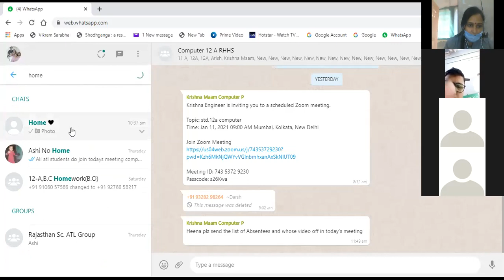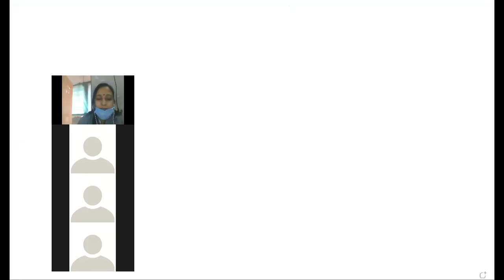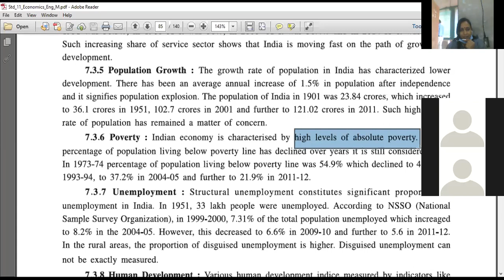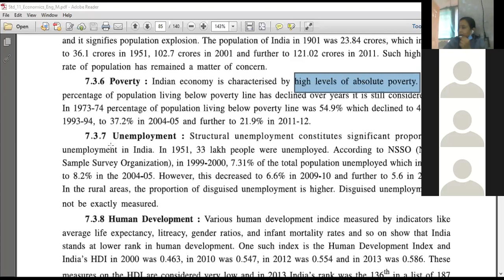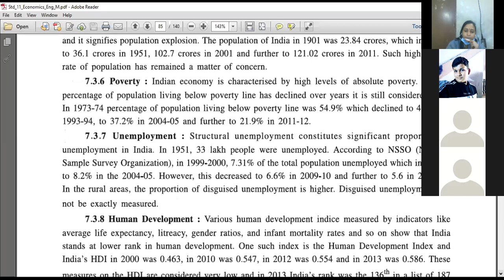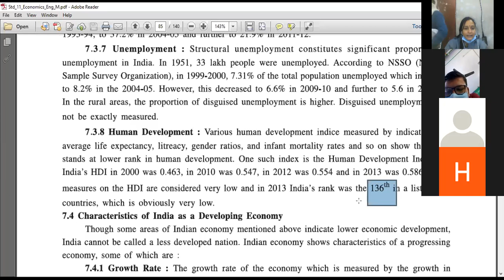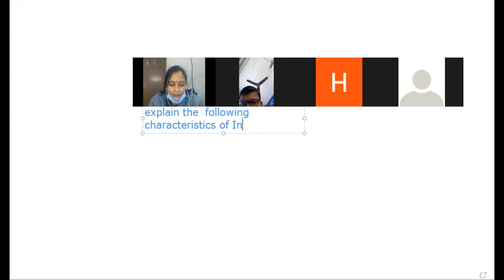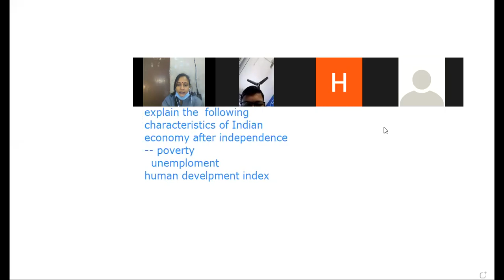11 ECO CONCEPT OF POVERTY AND UNEMPLOYMENT BY MONA SHARMA RHHS SHAHIBAUG